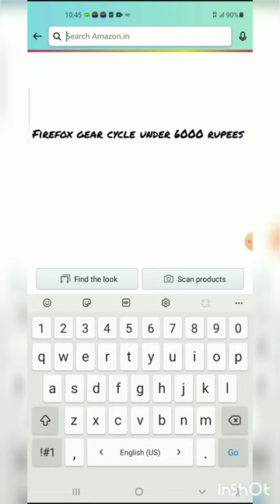best gear cycle under 6000 rupees